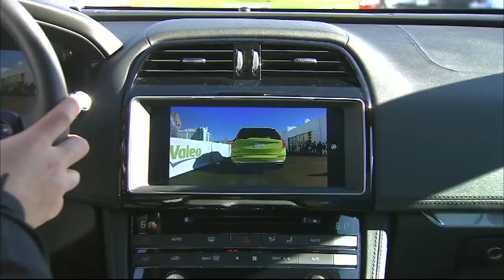CES 2018 Automotive Tech: Autonomous Vehicles And "See-Through" Cars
CES Auto Trends: See through the car ahead of you! We went on a road test of a new technology which allows you to do just that.